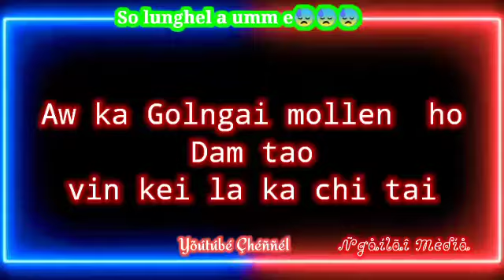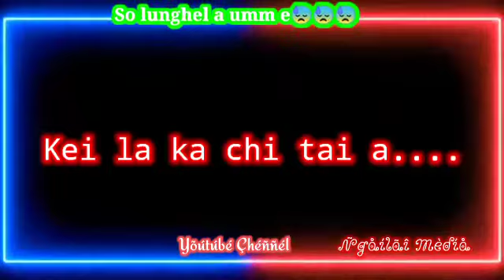Aw ka Golngai mollen teo ho dam tao vin